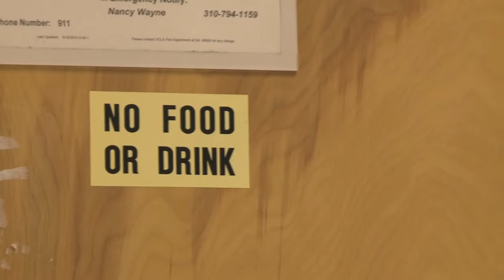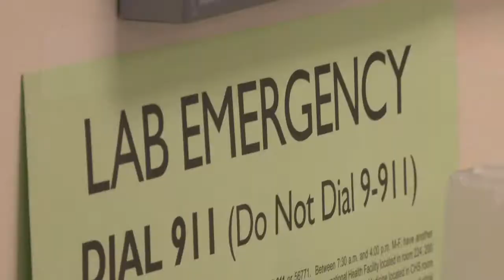UC Center for Laboratory Safety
UCLA has created the University of California Center for Laboratory Safety to support research in this emerging field and facilitate the translation of results into best practices on the campus, as well as at other universities and research organizations.